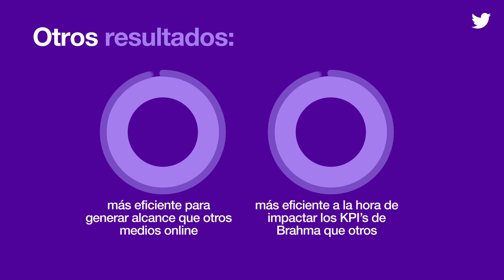Video Case: Brahma en Twitter